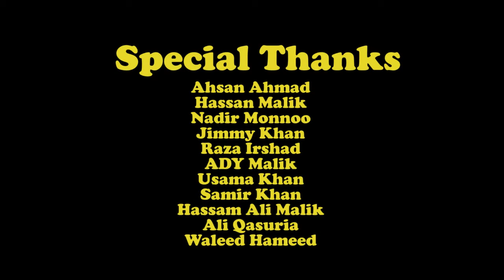Faris Shafi - Awaam (Feat. Mooroo)